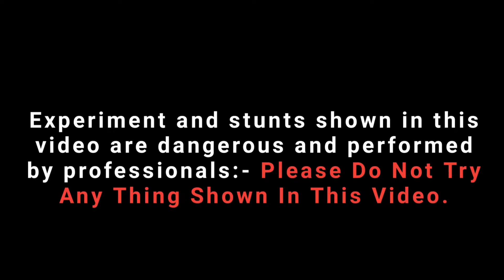Rocket + Anar Power Testting On Super Bike || क्रैकर्स पावर मोटर साईकिल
___⚠️Please DoNot Try⚠️___